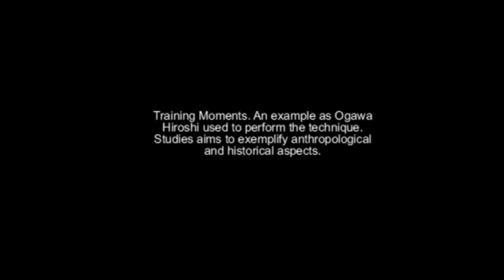Ogawa Ryu - Tokubetsu Jugyou Brazil 2012 -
With Thiago Finotti in Brazil